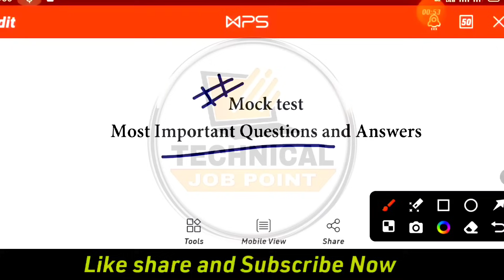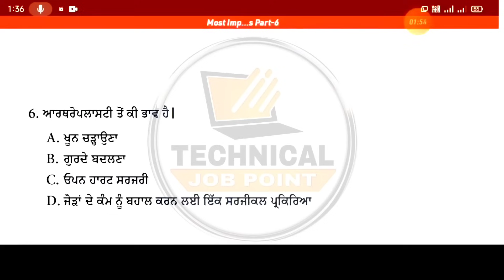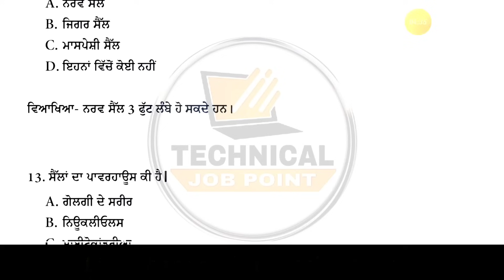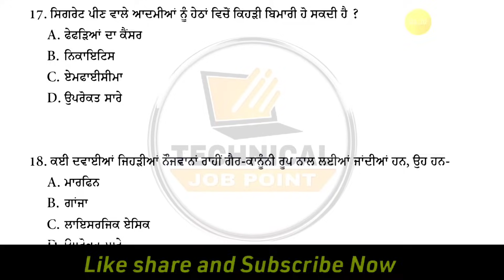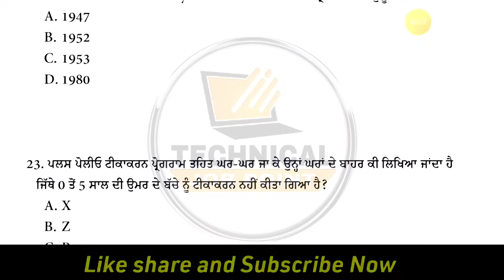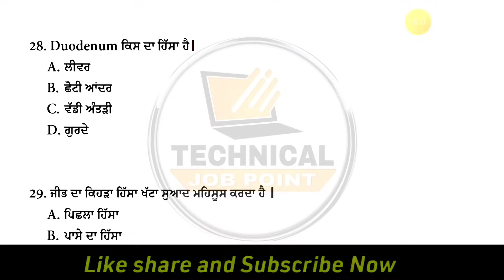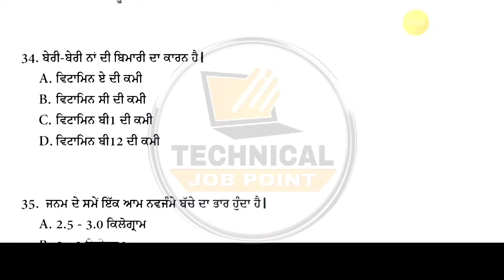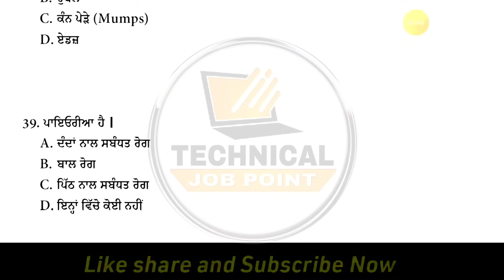MPHW Very Important MCQ 2024 | Bfuhs ANM exam preparation 2024 | 7 Jan 2024 Anm Exam Question Paper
bfuhs ANM/MPHW previous year paper
ANM solved paper Mcq 2023

Content Cover:-
mphw exam preparation 2023
anm syllabus in Bfuhs 2023
mphw exam date 2023
punjab anm study 2023
Bfuhs mphw previous year solution
ANM solved paper 2023
anm exams gk question
anm punjab study
mphw gk
mphw punjab gk
anm paper in punjab 2023
anm exam question paper in punjabi
anm exam model papers
anm exam question
anm paper solution
anm paper pattern
anm paper set
mphw question paper 2023
mphw paper solution pdf
mphw exam paper solution
mphw exam book
mphw exam paper with answer
mphw female question paper
mphw female model paper punjab
anm ka previous paper
mphw punjab gk previous question
mphw exams date 2023
mphw punjab gk MCQs
mphw female syllabus
mphw female exam preparation
syllabus for mphw female 2023
Multipurpose Health Worker (Female) paper 2023
Punjab Multipurpose Health Worker for Bfuhs
Punjab Anm for Bfuhs
Punjab mphw for Bfuhs
Punjab mphw Exams Preparation for bfuhs
punjab gk for Anm
Punjab GK for mphw
Punjab GK for bfuhs
Punjab GK for mphw male